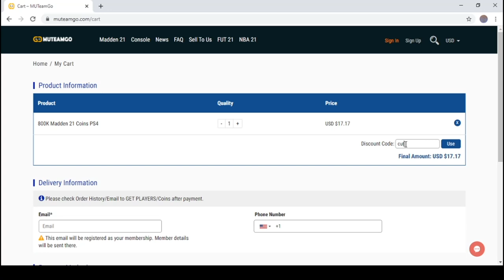LANCE ALWORTH MADDEN 21 ULTIMATE TEAM LEGEND GAME PLAY PLAYER REVIEW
GO SAVE YOUR MONEY !! USE CODE CUTE AT CHECK OUT !!! ENJOY YOUR NEW PLAYERS !!